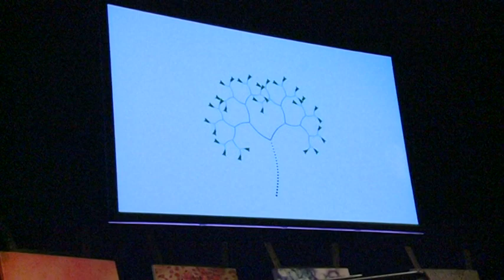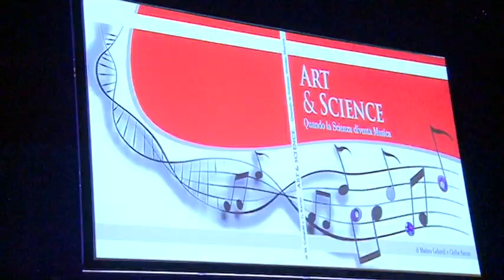DANIELA MAZZACANE - ART & SCIENCE AL PETRUZZELLI